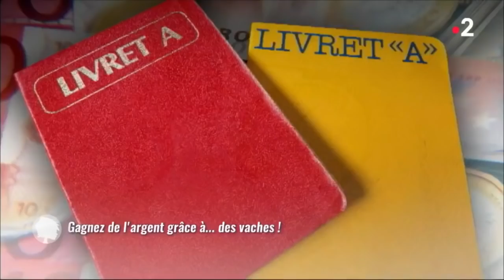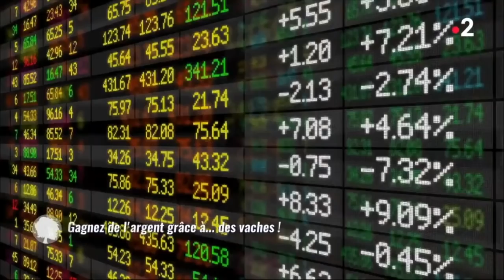REPORTAGE les vaches laitières (placement)